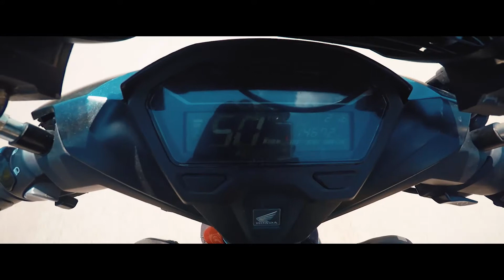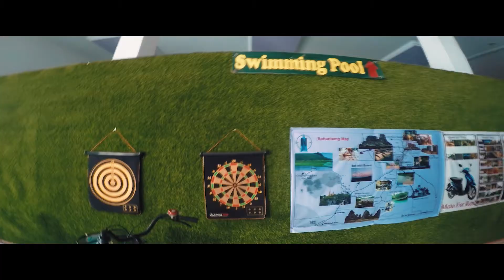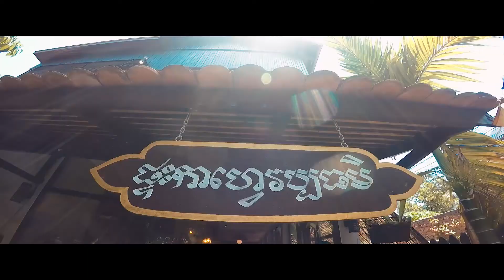Khmer new Year 2019 Battambang x Banteaymeanchey x Siem Reap